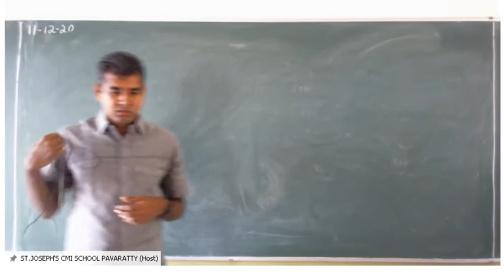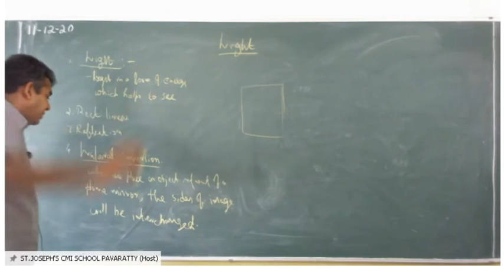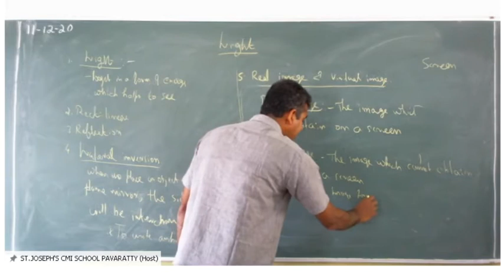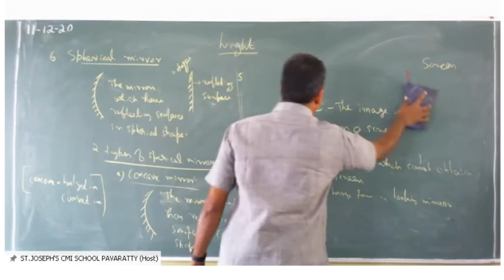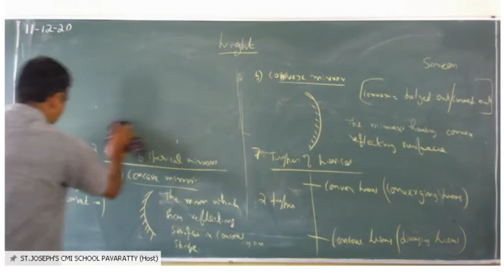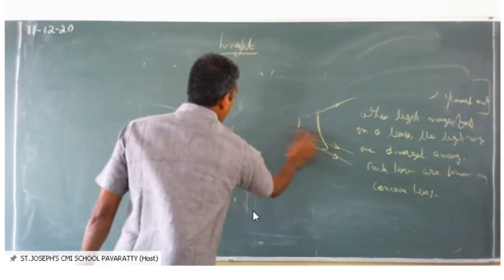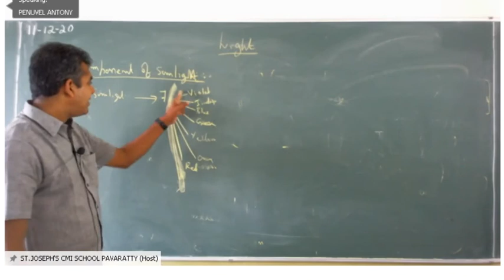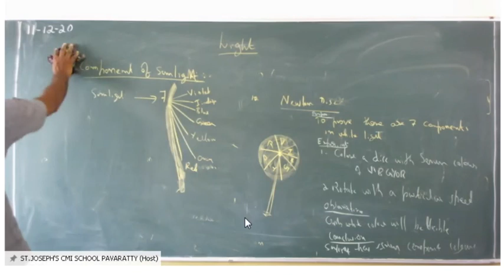Grade 7Phy Fr.Lijo Dec 11 Fri